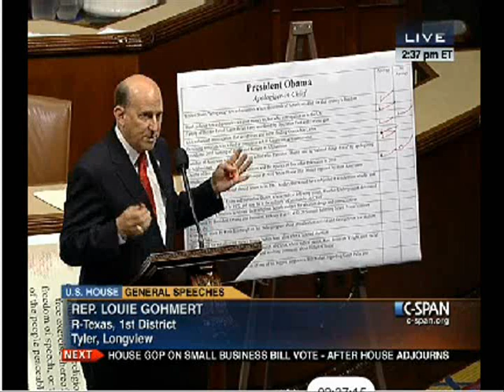No Apology: Rep. Louie Gohmert On Obama's "Apology Tour" / 03-08-12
During the U.S. House of Representatives Session, Rep. Louie Gohmert addresses Obama's so-called "Apology Tour".  -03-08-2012